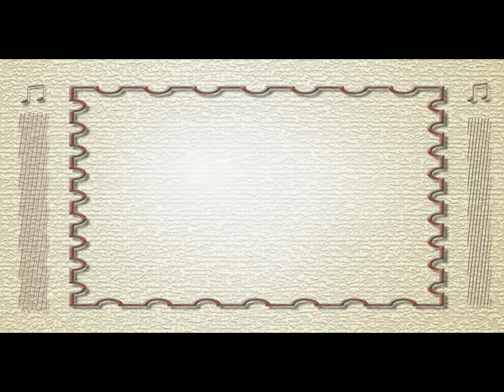Mihailo Živanović: Song / Pesma (za klarinet i orkestar)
Mihailo Živanović: Song

Soloist: Mihailo Živanović, clarinet

Find out more about this and Mihailo Živanović
on the following clarinet web-sites:

Mihailo Živanović: Pesma
Solista na klarinetu: Mihailo Živanović

Više o ovome i o Mihailu Živanoviću
pogledajte na klarinetskim webstranama: